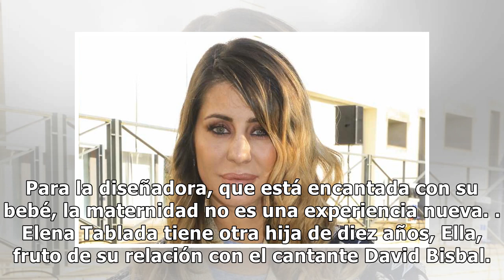6IVzsmmtElena Tablada muestra su figura real tres meses después de dar a luz